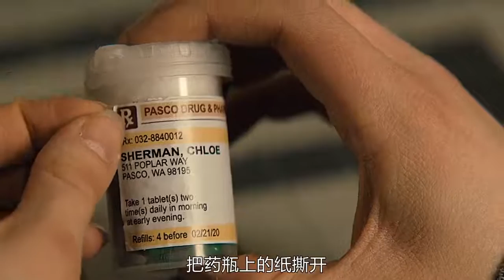女儿被母亲囚禁18年，每天都喂它吃不明药物，惊悚悬疑电影